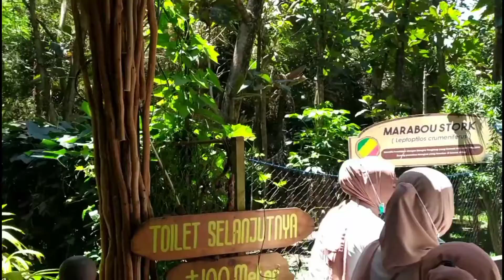IGTKI KEC KOKOP & KEC SEPULUH BANGKALAN MADURA